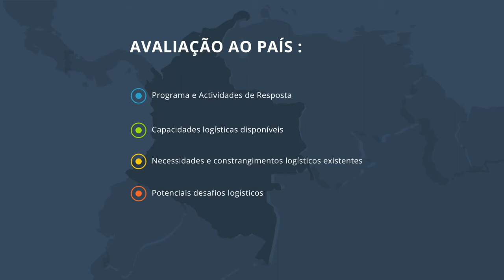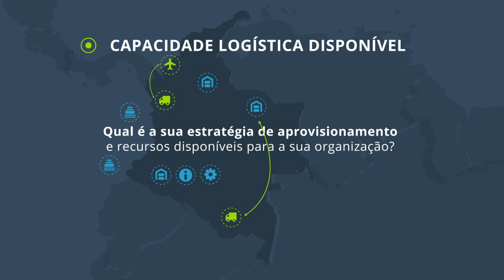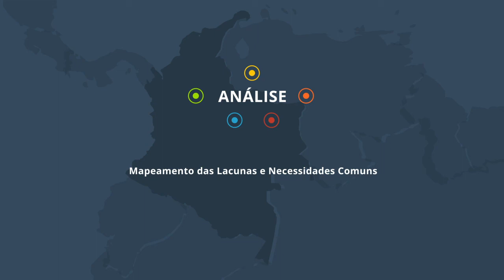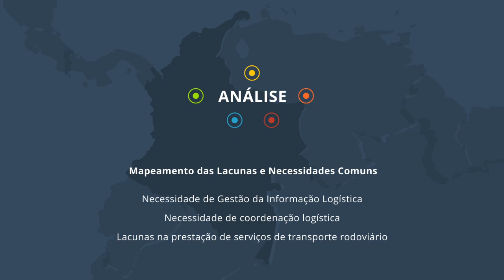Exercício de Lacunas e Necessidades